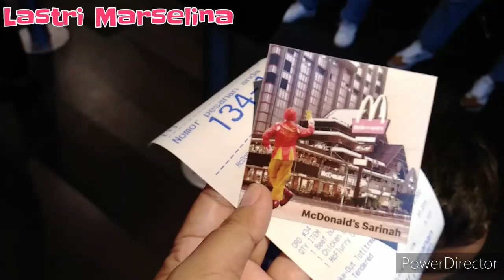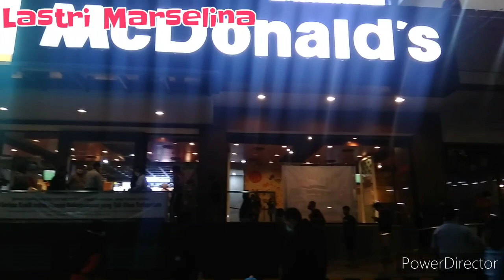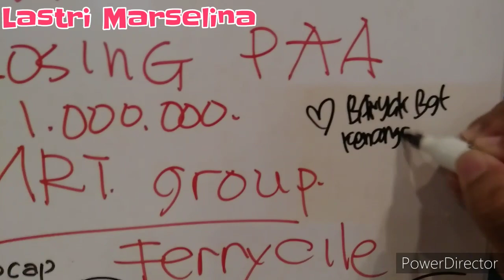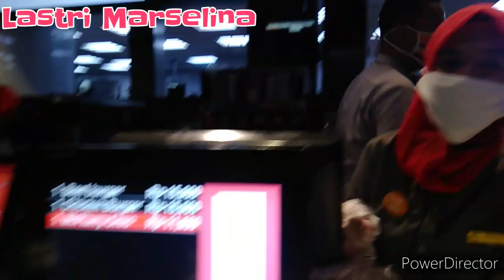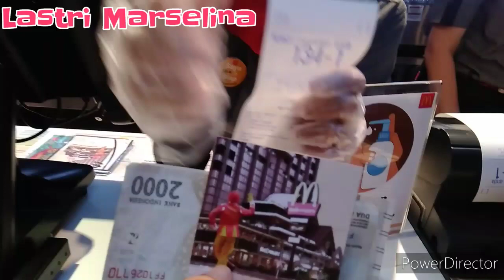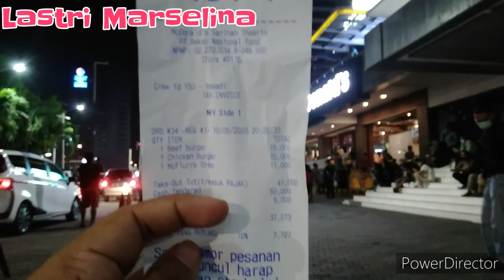DETIK-DETIK PENUTUPAN MCDONALD'S SARINAH | PENGUNJUNG MEMBLUDAK